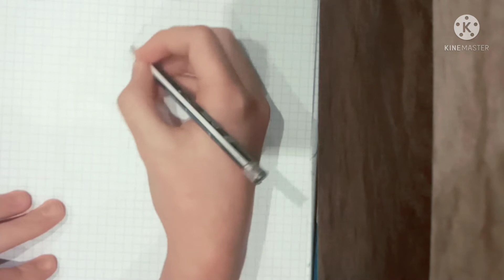comment tu dessiner une femme ???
Max de partage et ne oublié pas j'aime et abonné sur la chaîne youtube et merci ♥️♥️♥️ instagram:benos_rayan...tik tok:ben_rn_03